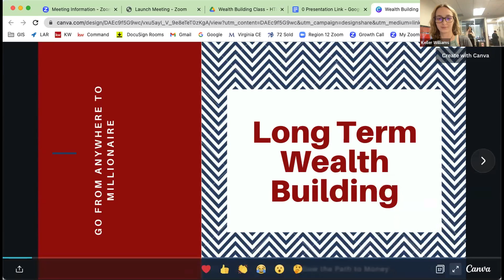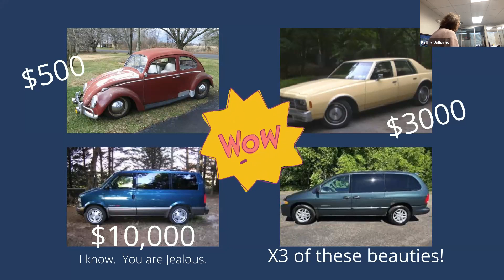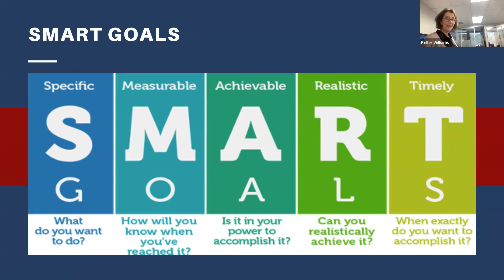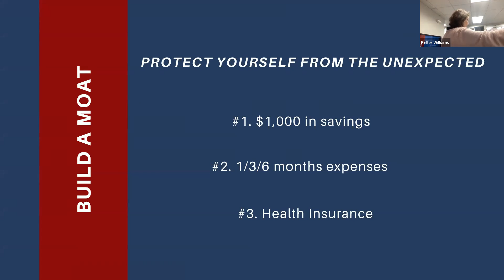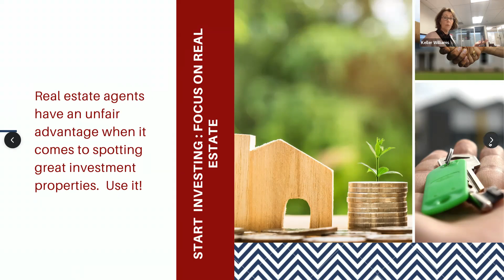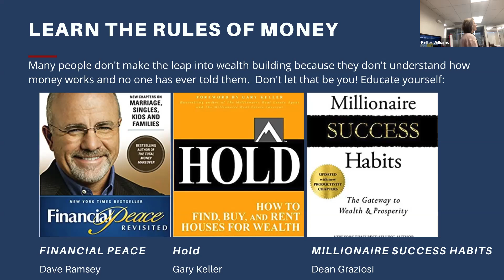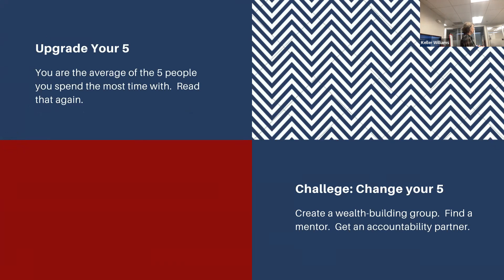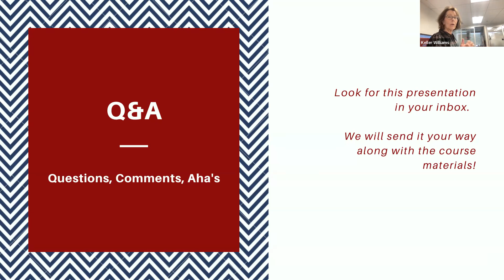Tina Generational Wealth Class 2 8 2023